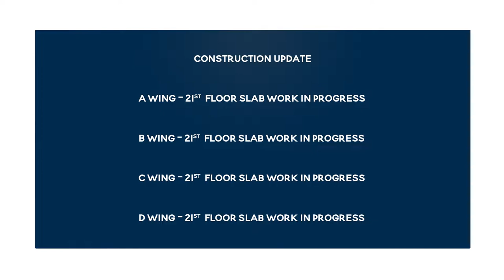Dosti Oro 67, Kandivali | Construction Update as on July 2022